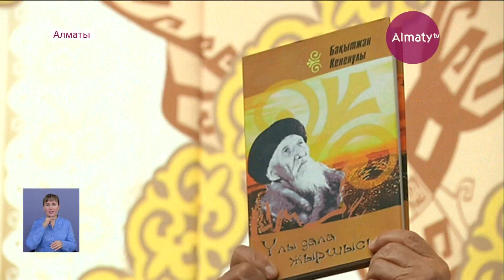Итоговый выпуск новостей (23.04.19)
→ Отравление в кондитерской Нур-Султана: озвучены результаты проверки

→  135 лет композитору Кенену Азирбаеву: в Алматы представили фильм

→ На ржавую воду из-под крана жалуются жители Турксибского района Алматы